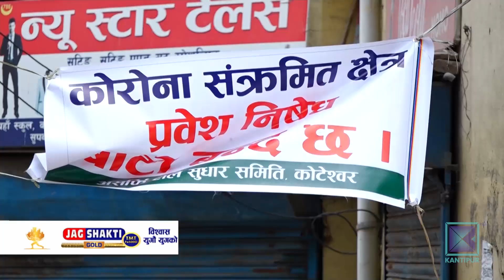काठमाडौं भाइरस संक्रमणको मुख्य केन्द्र बन्दै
काठमाडौं उपत्यका अहिले कोरोना भाइरस संक्रमणको मुख्य केन्द्र बनेको छ । यहाँ संक्रमितको संख्या ५ हजार पुगेको छ ।  सबैभन्दा धेरै संक्रमित उपत्यकाको कुन ठाउँमा छन् त ?